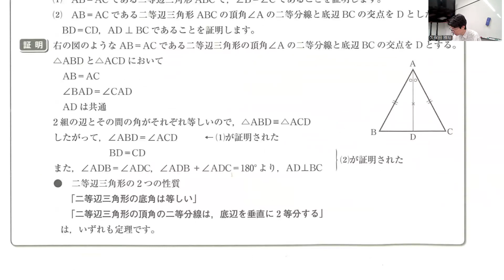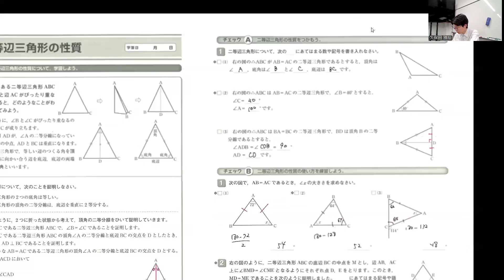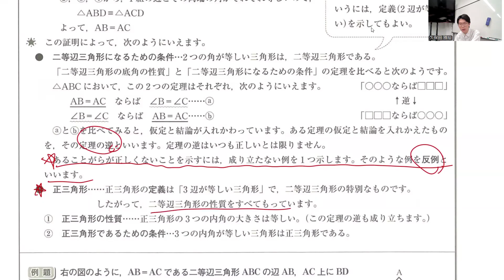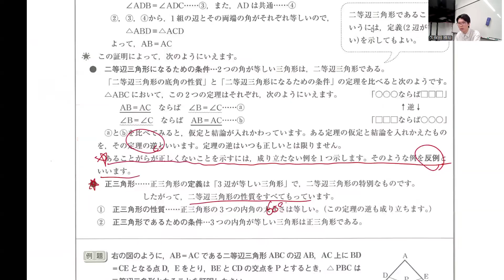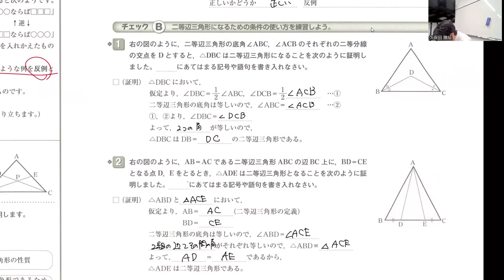二等辺三角形の性質